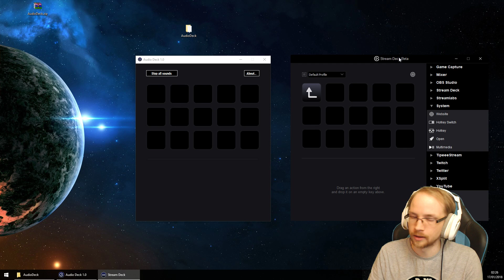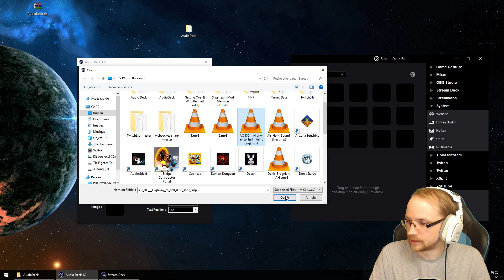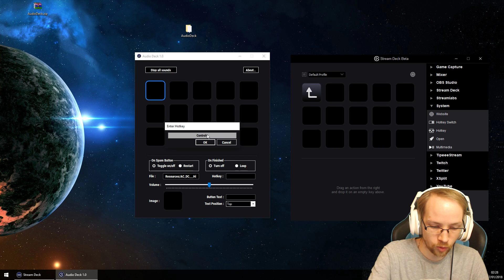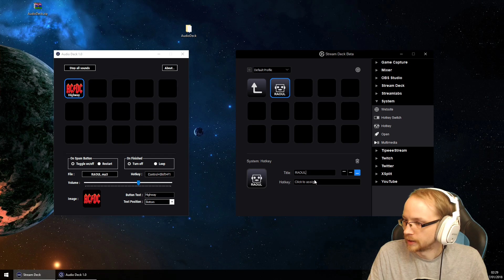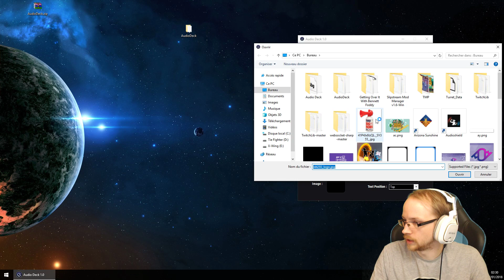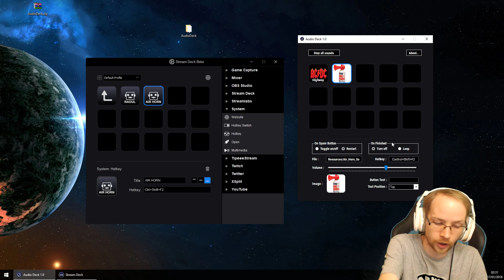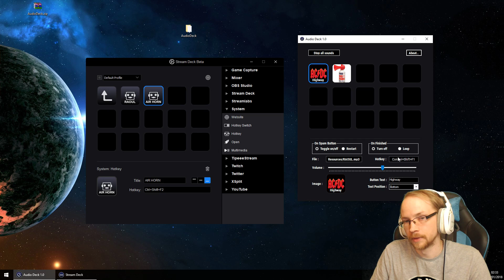AUDIO DECK - Launchpad gratuit pour Streamers et Youtubers